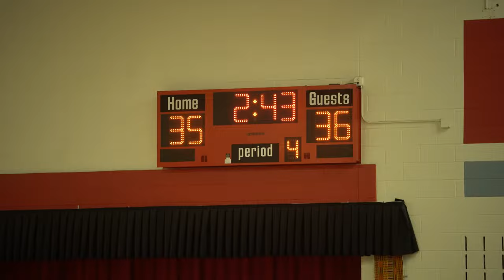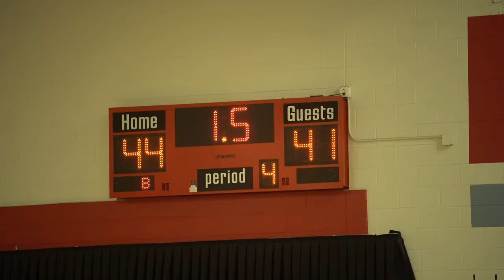Kentrell King and Michelle Obama in a crazy comeback vs. Crete Monee